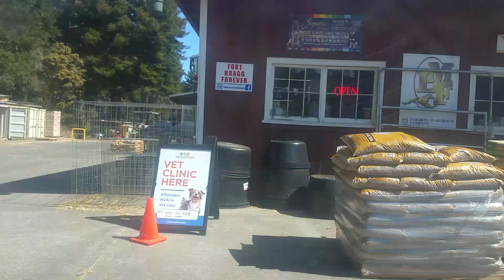5/14/24 10:25 AM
Start time: May 14, 2024 10:25:29 AM
End time: May 14, 2024 10:30:43 AM
Type: Normal
Distance: 2.5mile